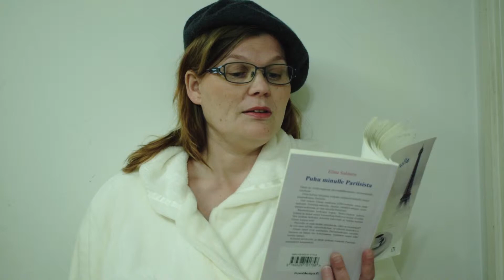Runoviikot Pariisissa - Nainen Näköalahississä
Tervetuloa ympärivuotiselle matkalle kerran viikossa tiistaisin, Pariisiin.

Nyt vuorossa runo: Nainen Näköalahississä

Kuvaus ja editointi: Ville Salonen.

Kirjani ostettavissa toistaiseksi.suoraan Järvenpään Suomalaisesta Kirjakaupasta ja tilattavissa mm.kustantajalta Mediapinnasta, suomalainen.